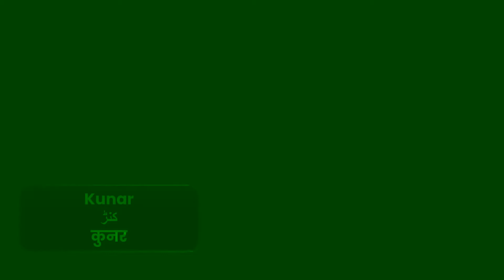Afghanistan Provinces & Capital| अफगानिस्तान- प्रांत & राजधानी| افغانستان۔ صوبے & دارالحکومت [SH]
This video shows all the provinces of Afghanistan and their headquarters/seats

Let us know what video you want to see next?

This video is fully prepared using MS Powerpoint and MS Photos
Ideal Learning is a Informative channel available in 3 languages English, Hindi and Urdu

यह वीडियो अफगानिस्तान के सभी प्रांतों और उनके मुख्यालय / सीटों को दर्शाता है

यदि आप मानते हैं कि यहाँ जानकारी गलत / पुरानी है; कृपया सही जानकारी के साथ नीचे टिप्पणी करें
आइए जानते हैं कि आप आगे क्या वीडियो देखना चाहते हैं?

यह वीडियो MS Powerpoint और MS Photos का उपयोग करके पूरी तरह से तैयार है
आइडियल लर्निंग एक सूचनात्मक चैनल है जो 3 भाषाओं अंग्रेजी, हिंदी और उर्दू में उपलब्ध है

اس ویڈیو میں افغانستان کے تمام صوبوں اور ان کے صدر دفاتر کو دکھایا گیا ہے

اگر آپ کو یقین ہے کہ یہاں کی معلومات غلط / پرانی ہے۔ برائے مہربانی نیچے صحیح معلومات کے ساتھ تبصرہ کریں
ہمیں بتائیں کہ آپ آگے کیا ویڈیو دیکھنا چاہتے ہیں؟

یہ ویڈیو ایم ایس پاورپوائنٹ اور ایم ایس فوٹو کا استعمال کرتے ہوئے پوری طرح تیار ہے
آئیڈیل لرننگ ایک باضابطہ چینل ہے جو 3 زبانوں انگریزی ، ہندی اور اردو میں دستیاب ہے